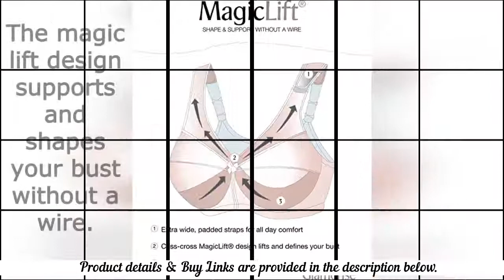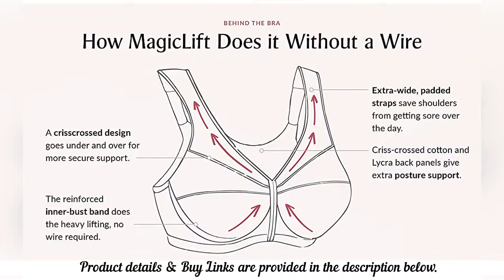Glamorise Women's Plus Size Full Figure MagicLift Comfort Bra with Posture Back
Glamorise Comfort Bra

51% Polyester, 28% Polyamide, 13% Cotton, 8% Elastane
Imported
Hook and Eye closure
Machine Wash
Unique magic lift cushioned inner-bust band for uplift, bust definition, support and comfort
Moisture wicking heathered materials for comfort
Wide padded straps, adjustable in back
Adjustable front hook closure
Designed in new York

Celebrating Generations of Curvy Women with Premier Plus-Size Bras

With 154 sizes of bras for every body and every occasion, find your favorite front closure bra.
Every Glamorise front close bra offers support, style and a choice of no-worry fasteners – Hook & Eye or Slide & Snap.

Go ahead and put it on or take it off in seconds – it’s that easy!

Product description
This bra offers you the ease of a front closure, with an adjustable hook and eye, in addition, the supportive and cooling back will provide you with the most comfortable fit and back support you could ever imagine. This posture back feature offers moisture wicking materials for all day comfort. The magic lift design supports and shapes your bust without a wire. Feel no more shoulder strain with the wide and padded straps. These specially designed straps will relieve any kind of shoulder pressure. Last but not least to guarantee the best fit, the straps are adjustable in the back.